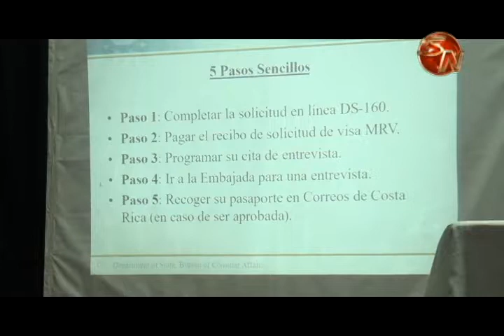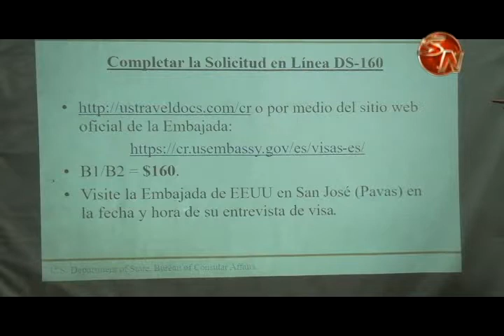Generaleños evacúan dudas sobre visas para ingresar a los Estados Unidos